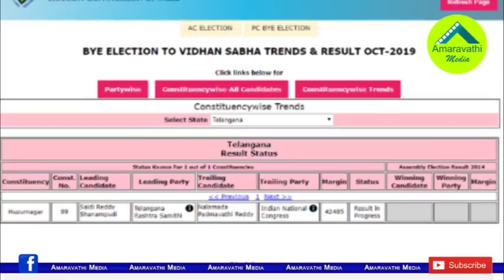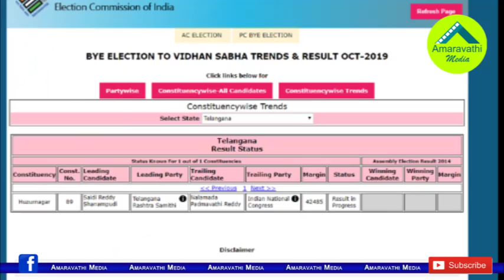హుజూర్ నగర్ లో సైదిరెడ్డి భారీ మెజారిటీ వెనుక జగన్!| Shocking Reason Behind TRS Candidate's Majority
Is the AP CM YS Jagan Mohan Reddy behind a huge majority for the TRS Candidate Saidi Reddy in the Huzurnagar by-election? Did the YS Jagan's influence work there?